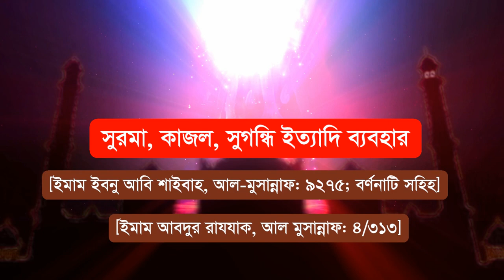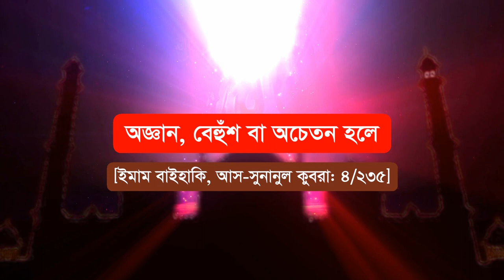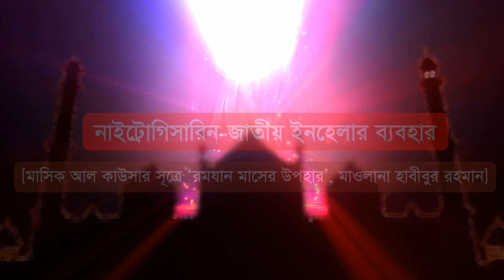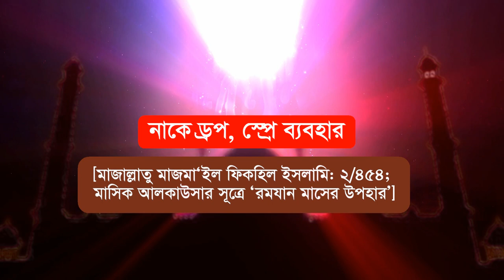১৫ টি কারনে আমাদের রোজা ভঙ্গ হয় না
আল্লাহ কোরআন হাদিসের পবিত্র রমাজান মাসে রোযার বা রোজার ফজিলত বরকত ও পুরষ্কার কথা বলেছেন । রোযা বা রোজা রাখার পর কোনো নিয়ত নেই । রমজানে ফাজায়েল বিষয় বরকত আছে । মাহে রমযান মাসে রোযা বা রোজা রাখা খুবই বরকত ও গুরুত্বর্পূণ । রমজান রোযা বা রোজা রাখলে মানুষের শরীরে শক্তি ও কর্ম দক্ষতা বাড়ায় । নফল সিয়াম বা রোযার  বা রোজা কোরআন মাজিদে বা হাদিসে ফজিলত বরকত ও পুরষ্কার কথা বলা হয়েছে । মাহে রমজান মাসে সিয়াম বা রোযা রোজা পালনে ফজিলত ও আহকাম রয়েছে । রমযান মাসে সিয়াম বা রোযা বা রোজা পালন করে এর ফজিলত আহকাম আছে ।তবে রোজা বা সিয়ামরাখার নিয়ম আছে ।রোজা বা সিয়াম ভঙ্গের আলোচনা করা উচিত । কি করলে রোযা বা রোজা বা সিয়াম ভাঙ্গে তা আমাদের জানতে হবে । আমারা সেহরী খেয়ে রোযা সিয়াম রোজা রাখব । কারন আল্লাহ রসুল সাঃ বলেন নিশ্চই রমযান বা রমজান মাসে সিয়াম রোযা বা রোজা রখার জন্য সাহরীতে বরকত রয়েছে । কোন কোন দিন রোজা বা রোযা বা সিয়াম রাখা যাবে না সেই সর্ম্পকে আমাদেরকে জানতে হবে । আবার একটি রোযা রোজা বা সিয়াম রাখলে ২ বছর গুনাহ মাফ হতে পারে । রোযা সিয়াম রোজা আমাদেরকে খারাপ অশ্লিন মন্দ যৌনতা হেফাজত করে । পবিত্র রমজান বা রমযান মাসে রোযা সিয়াম রোজা রেখে আপনি সহবাস বা যৌন মিলন করতে পারবেন্না । আর পবিত্র রমজান রমযান মাসে দিনের বেলায় রোযা বা সিয়াম পালন করে আপনি স্ত্রী সাথে সহবাস বা যৌন মিলন করতে পারবে ন্না । এর জন্য আপনাকে কাফফারা দিতে  হবে রোযা বা সিয়াম বা রেজা কাজা হয়েগেলে আমরা কিভাবে রাখব তা হুজুরদের থেকে জেনে নিব । রোজা বা সিয়াম ভাঙ্গলে কি করব ।রমজানে গর্ভবতী মায়েদের রোযা রোজা সিয়াম রাখা উচিৎ নয়